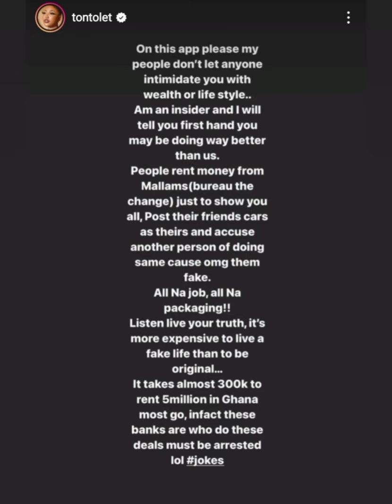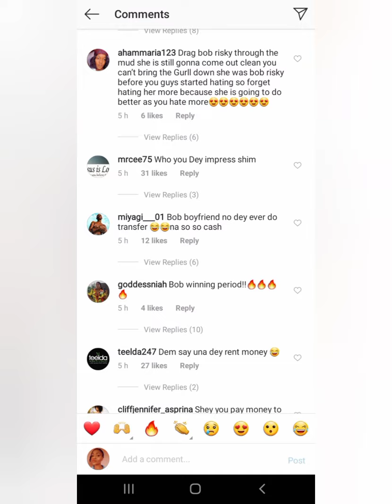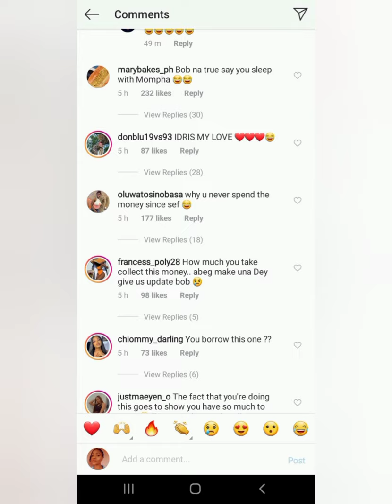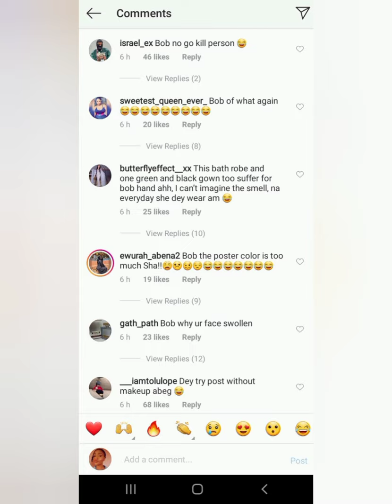Bobrisky And Tonto Dikeh Saga (Entertainment News)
Bobrisky And Tonto Dikeh Saga, borrowed money and so on...